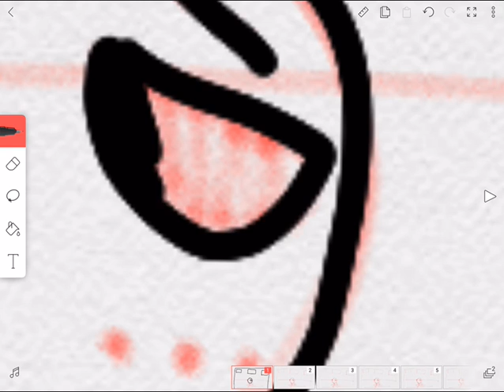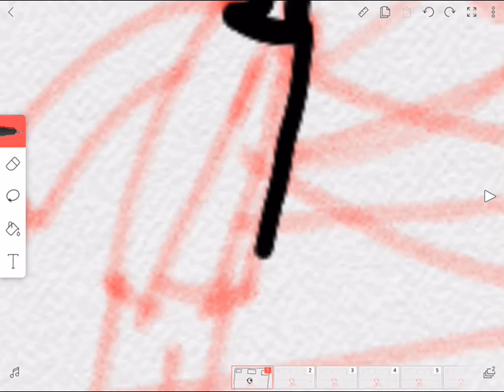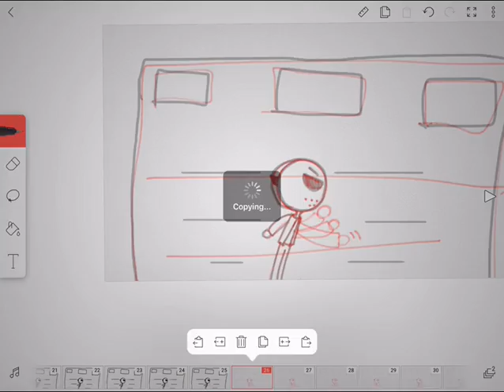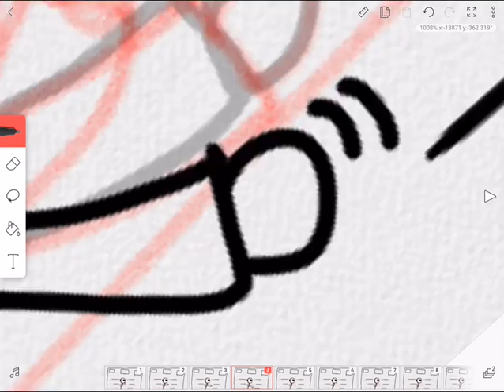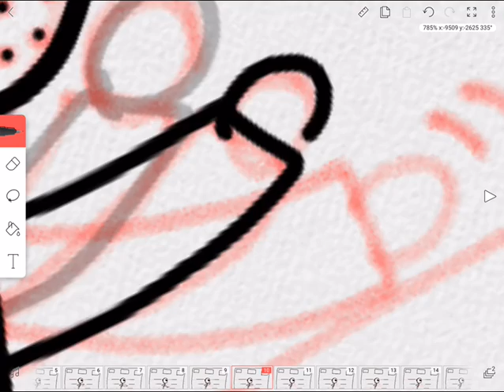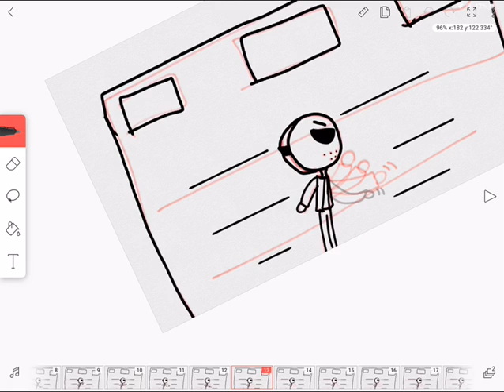Some more behind the scenes animating// Friday the 13th horror story// Isabella’s house// 11:49PM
Jeez,imagine you having a murder banging in your garage door!